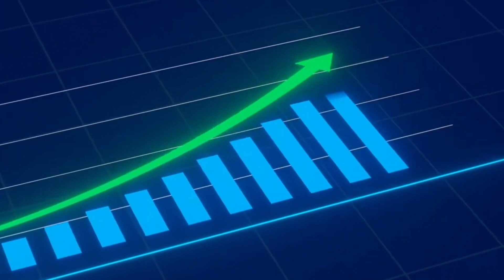Este verano el control lo tienes tú